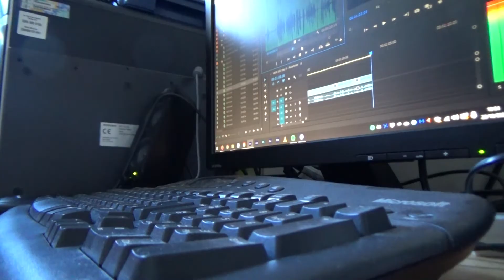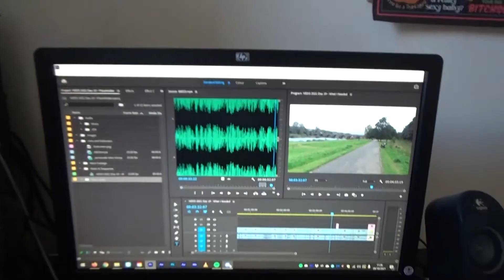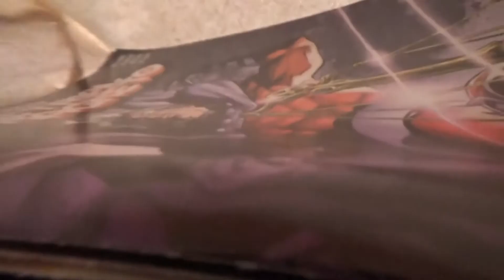VEDO 2021 Day 20 - Off My Head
VEDO Day 20! Off the top!